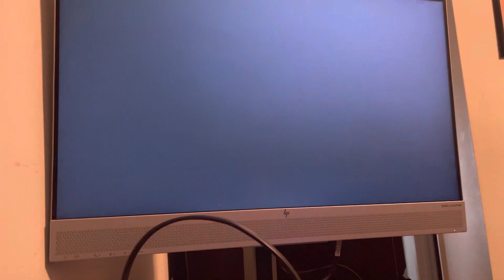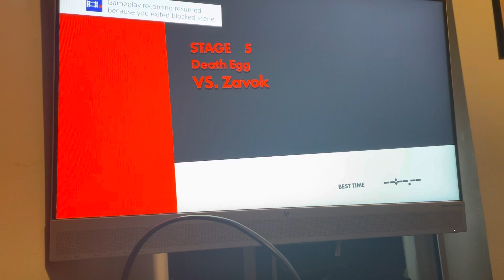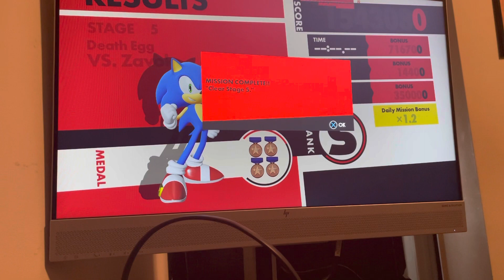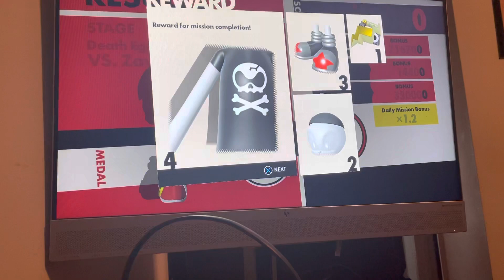Sonic Forces: The Series (Ep 5: The Raging Of Zavok)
This is the fifth episode of Sonic Forces: The Series

Source: The Russo-American of Zavok

While Sonic is in jail and Zavok approaches him, Sonic confronted him about something that made him mad. After that, Sonic’s cuffs suddenly came off because of an error failure, he was freed after the breakout of his cuffs and battle Zavok until he was downed. After finishing him, Sonic got out in time before the guards even noticed.